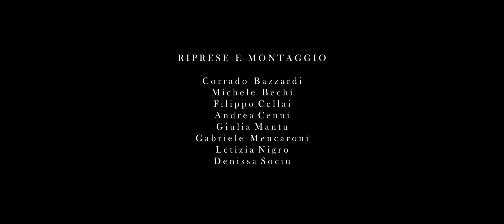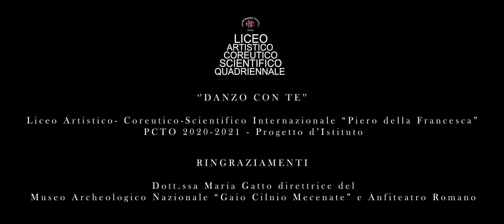L e a v e s - Liceo Coreutico Piero della Francesca annesso al convitto nazionale di Arezzo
L e a v e s - Liceo Coreutico Piero della Francesca annesso al convitto nazionale di Arezzo - Contemporaneo gruppo 3 Giulia Mantu, Gabriele Mencaroni, DenissaSociu, Filippo Cellai, Andrea Cenni, Corrado Bazzardi, Letizia Nigro, Michele Bechi Russel -
L’art. 70, Legge 22 aprile 1941 n. 633 (recante norme sulla Protezione del diritto d’autore e di altri diritti connessi al suo esercizio) dispone che il riassunto, la citazione o la riproduzione di brani o di parti d’opera, per scopi di critica, di discussione ed anche di insegnamento, sono liberi nei limiti giustificati da tali finalità e purché non costituiscono concorrenza all'utilizzazione economica dell’opera.
Con il decreto legislativo n. 68 del 9 aprile 2003 è stata introdotta l’espressione di comunicazione al pubblico, per cui il diritto è esercitabile anche sul web.